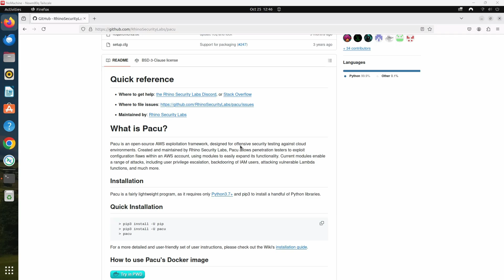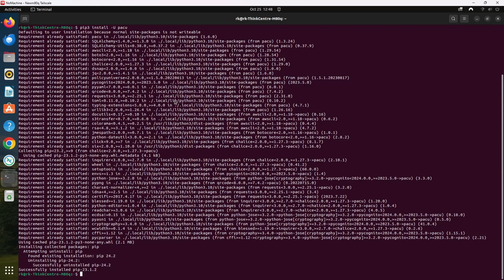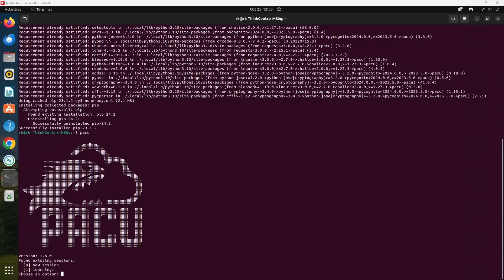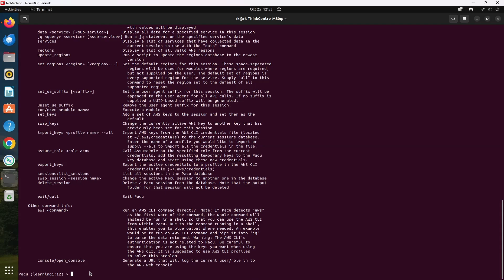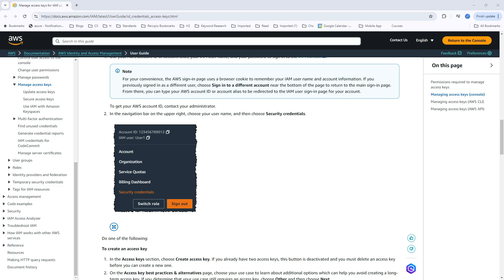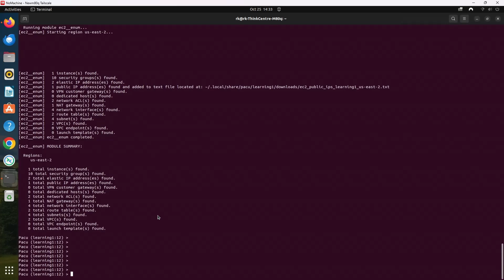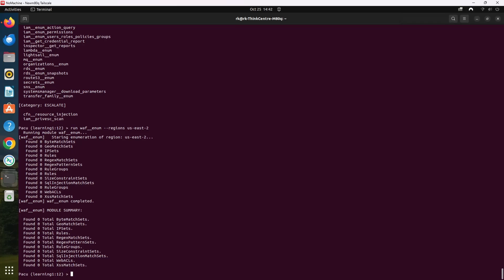Pen Testing AWS with Pacu: A Hands-On Exploitation Framework Demo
In this video, we'll dive into pen testing AWS Cloud environments using Pacu, a powerful open-source AWS exploitation framework developed by Rhino Security Labs. You'll learn step-by-step how to use Pacu to identify and exploit vulnerabilities within AWS accounts, helping you secure your cloud infrastructure from potential attacks.

Key Topics Covered:

What is Pacu and its purpose in AWS security testing.
Installation and configuration of Pacu.
Setting up AWS access keys and configuring a new session in Pacu.
Running specific Pacu modules
Understanding how privilege escalation can occur due to misconfiguration.

AWS IAM User Creation Documentation